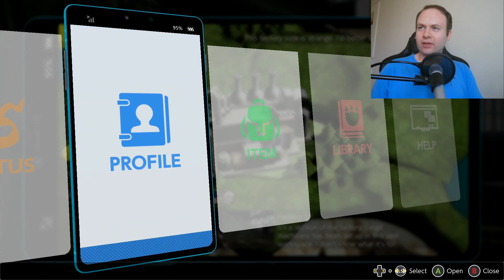Renamon's Rage (Digimon Survive, Pt. 42)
Turns out the dead digimon we're finding were killed by Renamon.  Watch the video to find out why.

You can also follow me on Facebook, Twitter, Instagram, and TikTok (same profile name, but slightly different @'s).  starting around 4 PM Central Time, and gaming streams right here on Mondays, sometime in the early afternoon.

I hope you're all doing well!  Stay cool, people!

Chapters:
0:00 - Intro/Update
0:20 - Dead Dokugumon
1:11 - Renamon and Arukenimon
3:20 - Battle
11:06 - Asking for Info
13:56 - Piedmon Appears
18:50 - Outside the Factory
21:41 - Factory 2F South
26:00 - Factory 1F
28:36 - Factory 2F (Aoi)
31:10 - Wrap-up/Outro